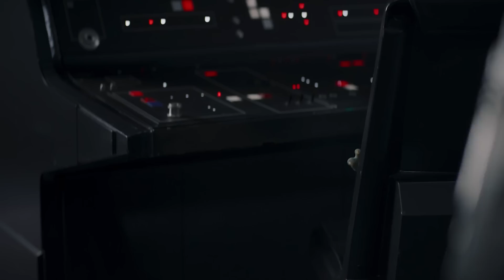Indiana Jones Dial Of Destiny Trailer Easter Eggs and Things You Missed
Indiana Jones and the Dial Of Destiny Trailer. Harrison Ford Returns. Indiana Jones Time Travel Movie Explained. Easter Eggs & Marvel Trailers

Covering new Indiana Jones and the Dial of Destiny Trailer 2023 Breakdown and Easter Eggs. References to Indiana Jones Raiders of the Lost Ark, Temple of Doom, Last Crusade and Kingdom of the Crystal Skull Movies.

The Dial of Destiny Time Travel Device explained. Indiana Jones 5 is a time travel movie. Simliar to the way the Marvel Movies are using Kang The Conqueror in Ant-Man and the Wasp Quantumania and Avengers 5 Kang Dynasty. With Time Travel being a huge plot point. How Indiana Jones revisits elements from previous indiana jones movies. Jokes and easter eggs for moments from the previous movies.

In 1969, American archaeologist and adventurer, Indiana Jones, lives against the backdrop of the Space Race. Jones is uneasy over the fact that the U.S. Government has recruited former Na**s to help beat the Soviet Union in the competition to make it to space. His goddaughter, Helena, accompanies him on his journey. Meanwhile, Voller, a NASA member and ex-N**i involved with the moon-landing program, wishes to make the world into a better place as he sees fit.

The Final Indiana Jones Movie, and what their plans are for the future  of the franchise. New Indiana Jones Disney Plus Series 2025. New and Returning Characters. Sallah,

Black Panther 2 Trailer, Secret Invasion Trailer, Avengers 5 Kang Dynasty Trailer, Avengers 6 Secret Wars Trailer, Deadpool 3 Wolverine Trailer, Fantastic Four Teaser and lots more coming soon in Marvel Phase 5! We'll see Kang in Loki Season 2 after this. Phoebe Waller-Bridge Helena Brody, Mads Mikkelsen Jurgen Voller and a bunch more.

We'll get another new Guardians Of The Galaxy 3 Trailer, Ant-Man and the Wasp Quantumania Trailer and Loki Season 2 Trailer videos soon too!